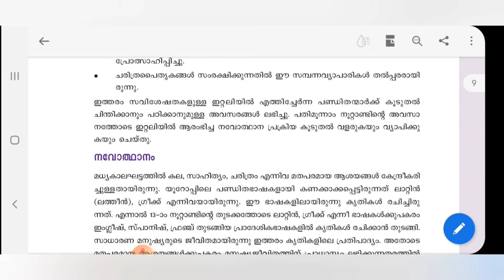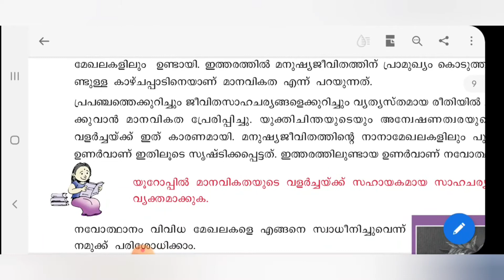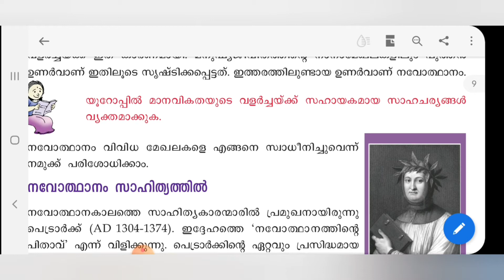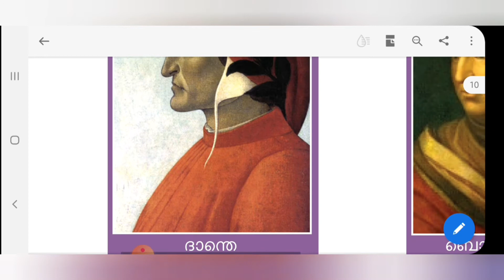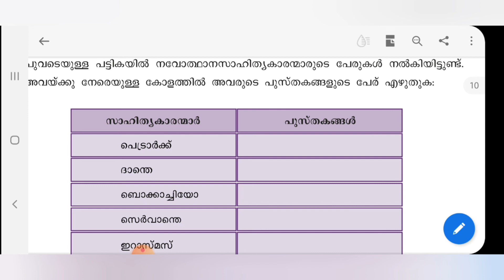യൂണിറ്റ് 1 യൂറോപ്പ് പരിവർത്തന പാതയിൽ - ഭാഗം 2